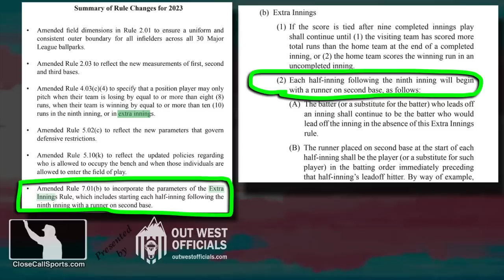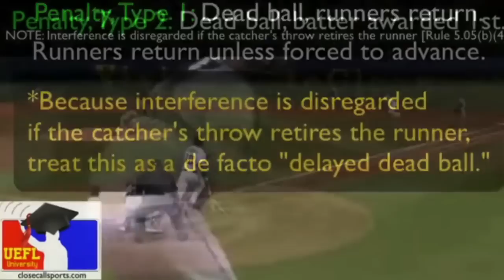Chicago Walks Off After Wild Pitch Hits Umpire - Review of Bonus Runner & Umpire Interference Rules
Chicago defeated Detroit on an extra-inning walk off wild pitch after Tigers pitcher Jose Cisnero’s fastball to Tim Anderson hit HP Umpire Cory Blaser directly and caromed away, allowing White Sox baserunner Yoan Moncada to score from third base. Let’s talk bonus runner, interference, and humanity. Article